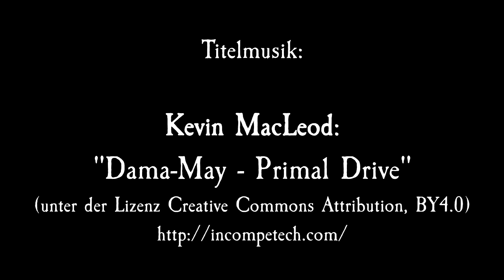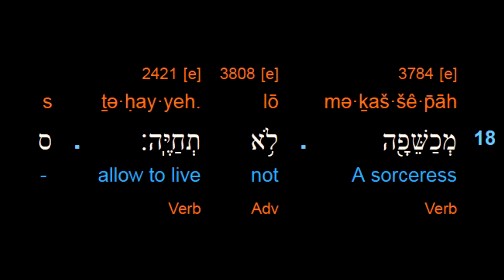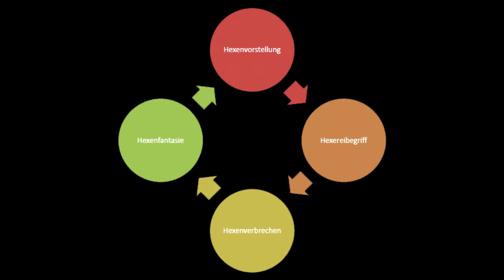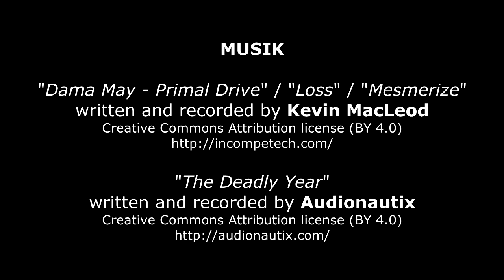Denk|Reisen|Extra - Das Hexennest von Lemgo 04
Die vier Dimensionen der Hexerei. In dieser Episode geht es ein wenig um die Theorie in der Hexenforschung. Der Rechtshistoriker Wolfgang Schild präsentiert in dem Buch "Wider alle Hexerei und Teufelswerk" vier Instanzen der Hexerei in der mittelalterlichen oder barocken Gesellschaft und zeigt auf, wie diese vier Dimensionen den Hexenwahn befeuert haben. Dadurch wird auch erklärbar, weshalb in bestimmten Epochen die Hexenverfolgung derart eskalieren konnte.

## VERWENDETE LITERATUR: ##
Sönke Lorenz und Jürgen Michael Schmidt (Hsg.): "Wider alle Hexerei und Teufelswerk" (Thorbecke, 2004)

Hans Baldung-Grien: "Hexen" (1514, Ausschnitt einer Zeichnung. Grafische Sammlung Albertina, Wien, Quelle

Hans Baldung-Grien: "Gruppe dreier wildbewegter Hexen" (Neujahrsblatt, 1514, Quelle: zeno.org)

Hans Baldung-Grien: "Stehende Hexe mit Ungeheuer" (Staatliche Kunsthalle Karlsruhe, 1515, Quelle: zeno.org)

Michael Rosskothen: "Alien" (Quelle: Fotolia)

lu-photo: "Boy with alien graffiti (Quelle: Fotolia)

Steven Spielberg: "Jaws" (1975, Poster & Stills: Universal Pictures)

"Dama May - Primal Drive" / "Loss" / "Mesmerize"

"The Deadly Year"
written and recorded by Audionautix